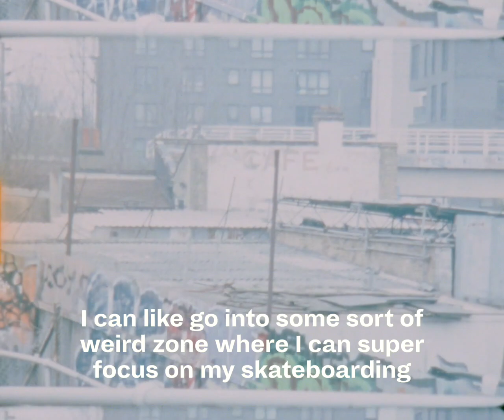pam pam x Palmetto Studio x Vans x Amy Ram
This clip is taken from our collaboration with Vans and Palmetto Studio.